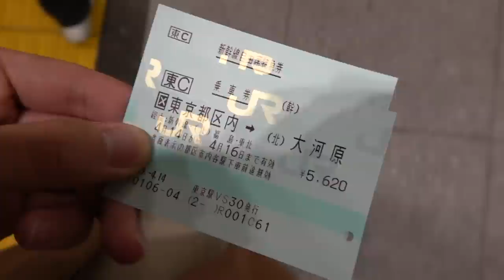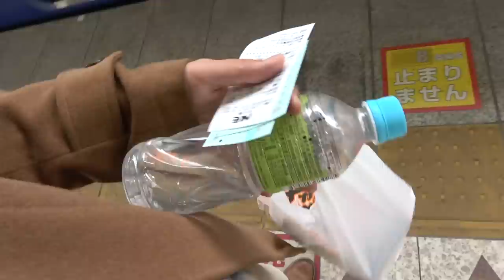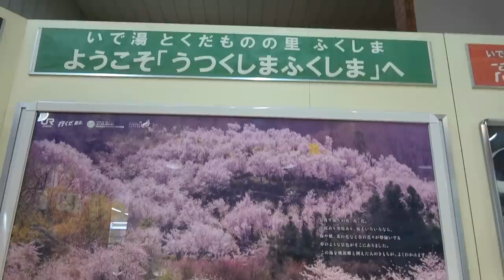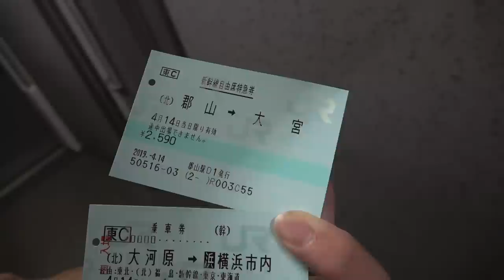【宮城県】東北新幹線で東北・桜の名所に行ってきた【スーツ休暇2019その16】東京駅～横浜駅 4/8-101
2019年４月８日
宮城県大河原町の一目千本桜は大変な名所で、毎年春に多数の観光客が訪れます。前から行ってみたかったので、休みのうちに行ってきました。福島駅からはJRの臨時列車、ED75＋12系「花めぐり号」を利用。これに乗ることも目的の一つでした。花めぐり号の動画は交通チャンネルに投稿します。